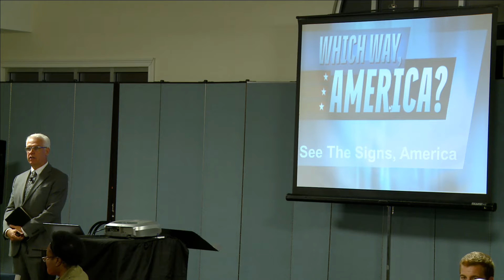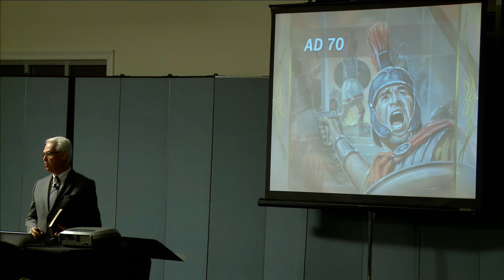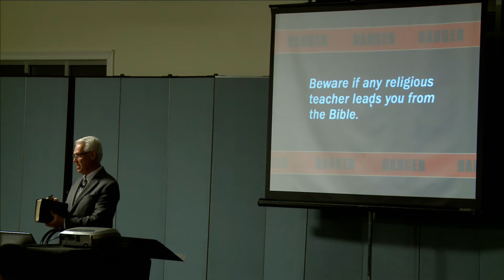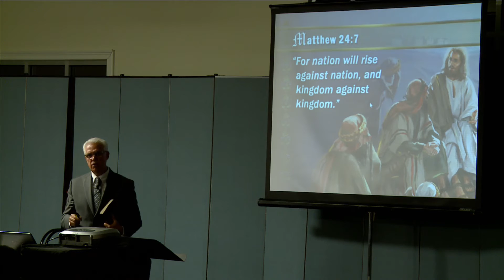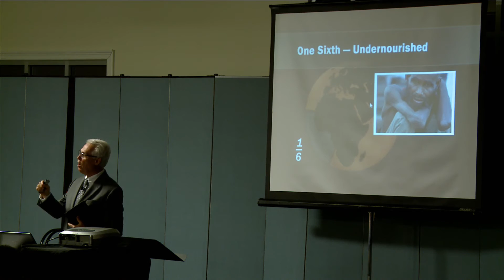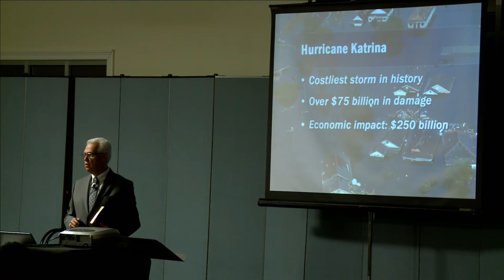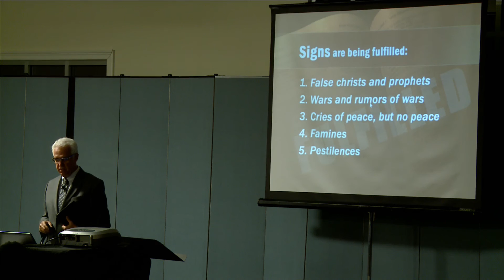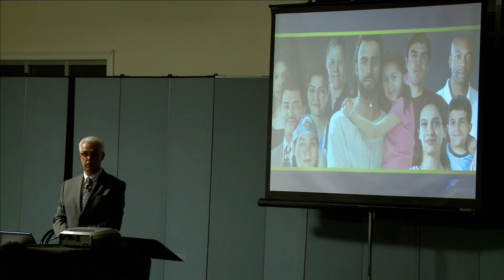Dale Tunnell - (2) See the Signs America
Which Way, America presentation recorded at the Chattanooga First SDA Church on 10/13/2016.